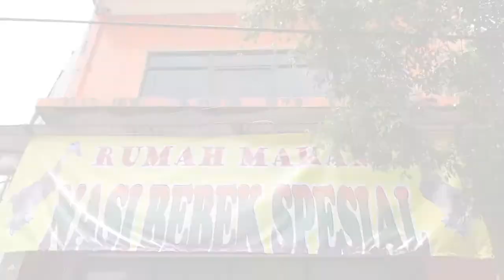NASI BEBEK SPESIAL JAKARTA UTARA SUDAH BUKA 37 TAHUN [BEBEK SAMBAL MERAH] (2022)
Walaupun warung nasi bebek ini adanya di pinggir jalan raya Plumpang, kalian harus pelan-pelan carinya ya karena kadang suka ga keliatan, hehehehe…. Kalian bisa coba dan nilai sendiri apakah rasanya se-spesial namanya? Apakah worth it dengan harganya?
Nasi bebek spesial Jakarta Utara ini sudah buka dari tahun 1985, yang ini tipe sambal merah ya beb.. Selamat mencoba..